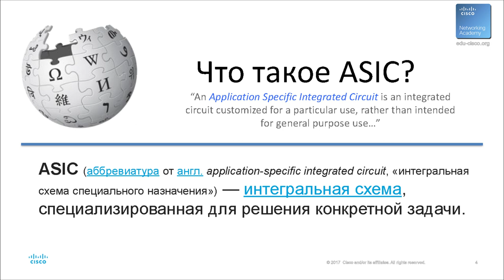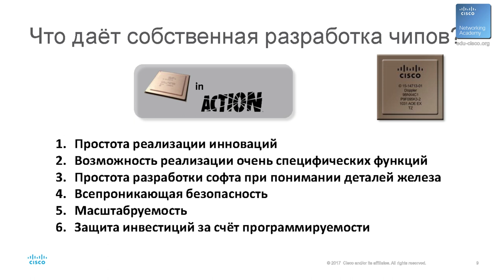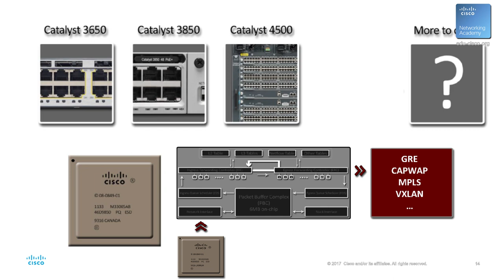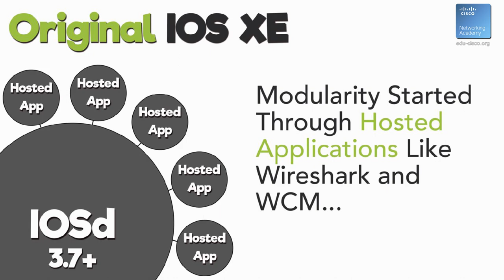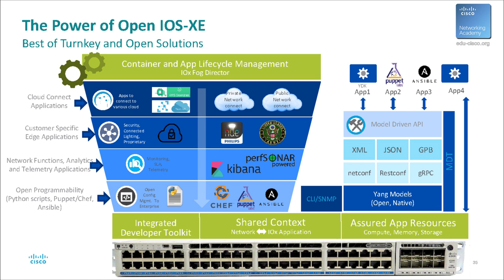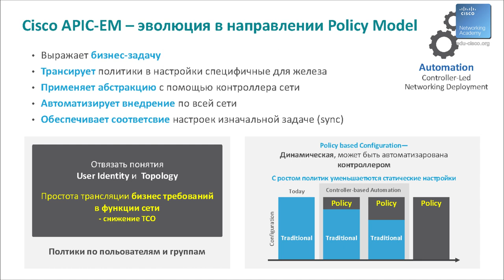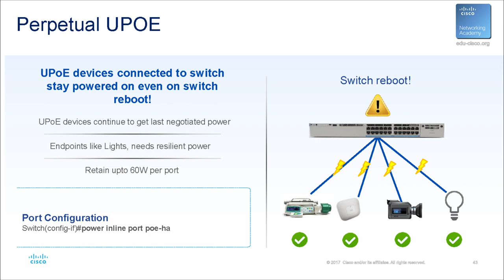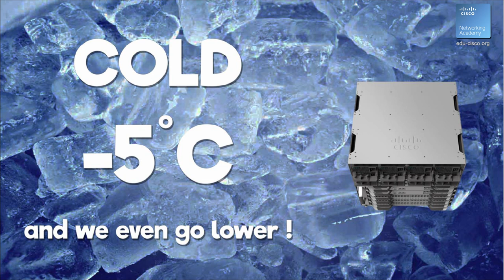Архитектура сети. Инновации в портфеле оборудования Cisco - Андрей Оврашко